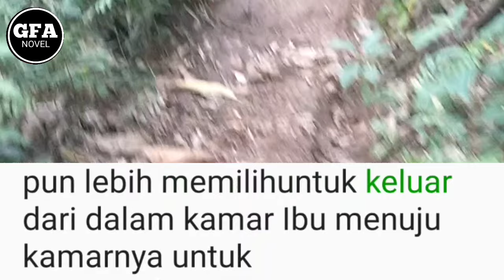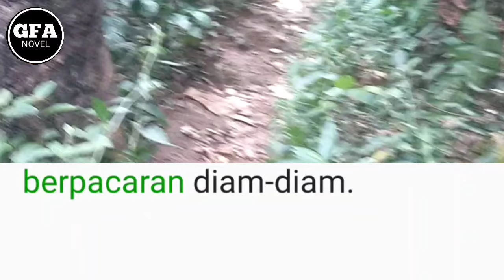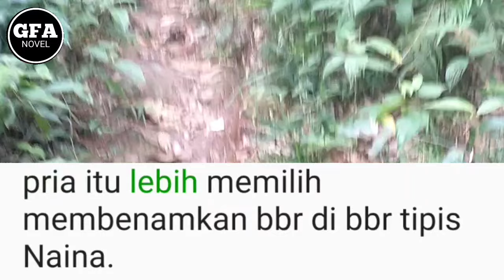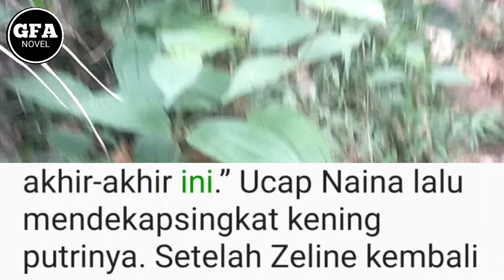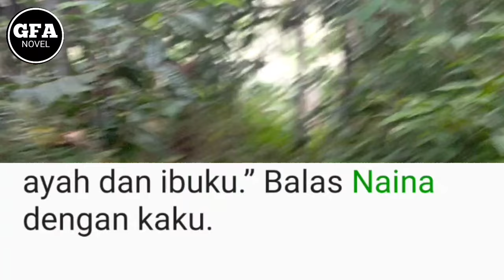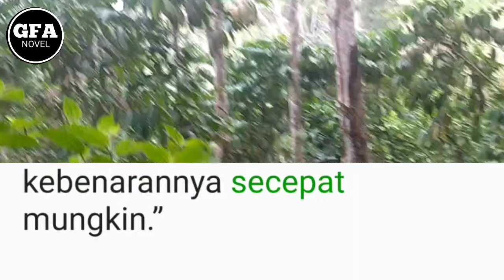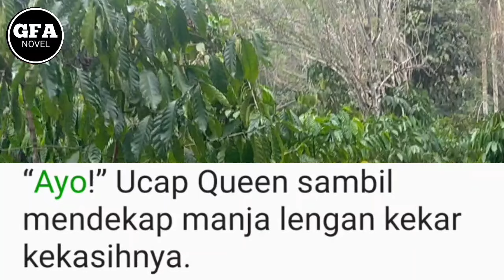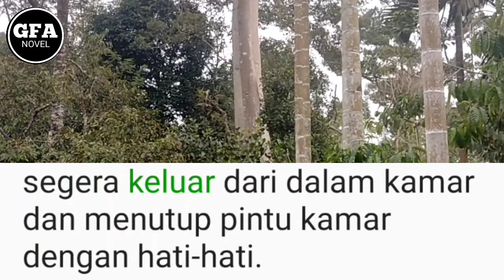Tering∆t Ken4ng4n Di M∆sa l∆lu(10)